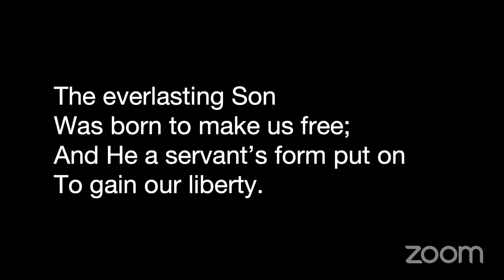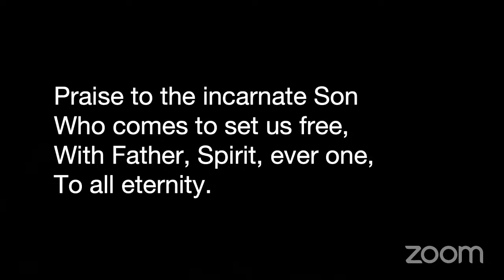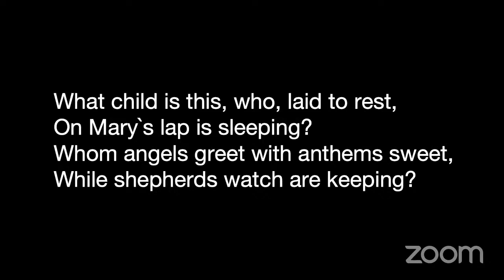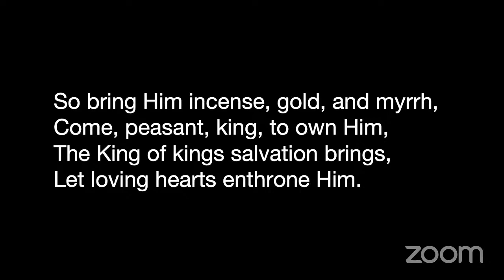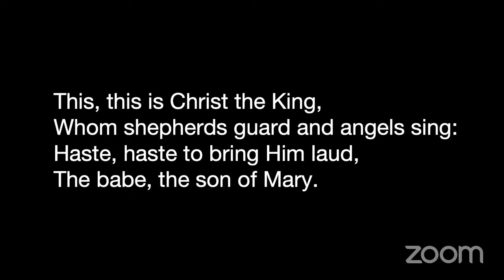December 5, 2020. Green Lake Church Service. John McLarty — Messiah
Synopsis
All through the Bible, the prophets foretell the coming of a Messiah, a king who will set things right. The messianic age will be a great upset. The mighty will be brought low. The lowly will be given the seats of royalty. Let us prepare our own hearts to welcome this grand reversal.